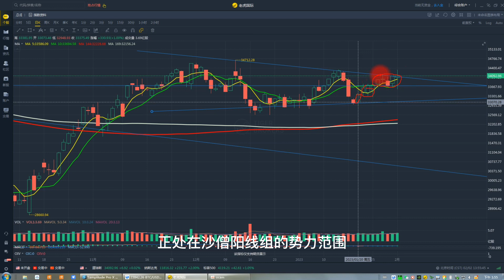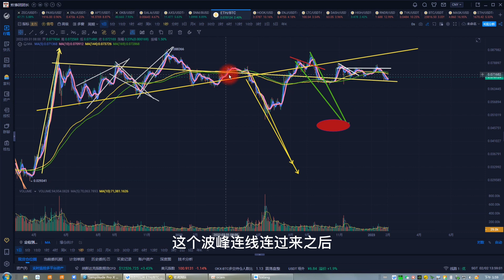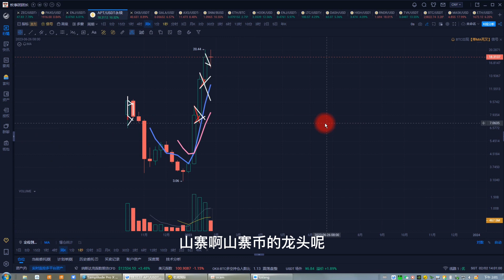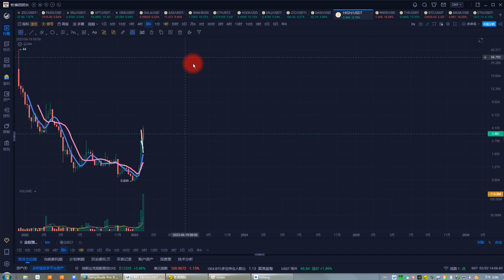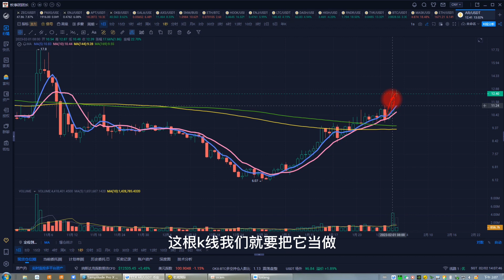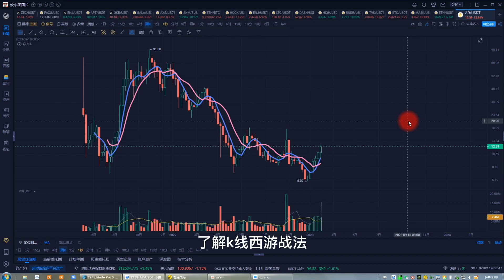比特币合约2月2日|加息放缓ETH领涨行情目标点位2000美元，VR/AR板块继续爆发；BTC、ETH、HIGH、DOGE、FIL、GALA、APT、HOOK、LUNC、FTT行情分析